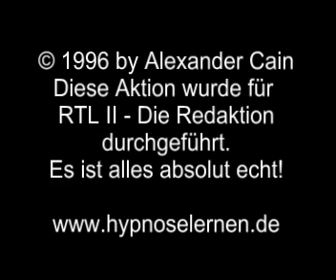Verbrechen unter Hypnose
Verbrechen unter Hypnose sind möglich! Dieses Video wurde 1996 im Rahmen einer TV-Aufzeichung für RTL II - "Die Redaktion" mitgeschnitten. Es zeigt, dass Personen (entgegen der Lehrmeinung) in tiefer Hypnose auch Dinge tun, die sie normalerweise nie tun würden. Diese Suggestionen wurden ausschließlich aufgrund der TV-Aufzeichnung gegeben und waren nie Bestandteil der Alexander Cain - Hypnoseshow!